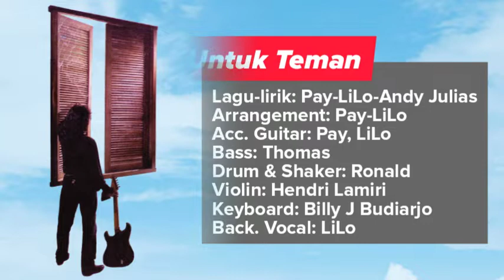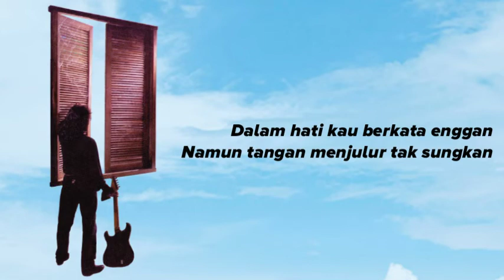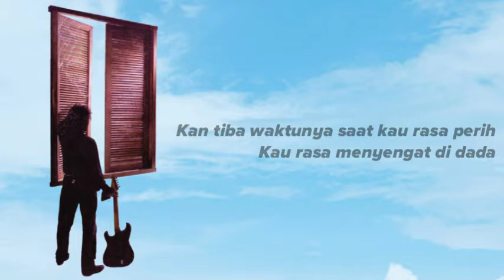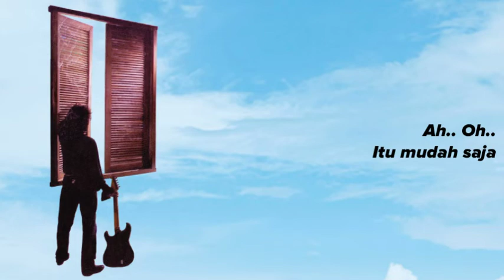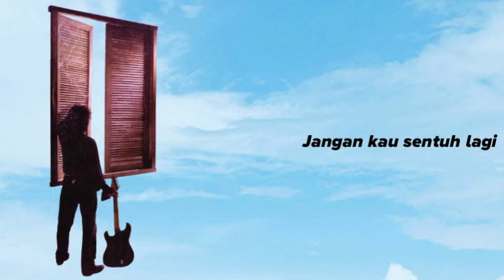LILO - Untuk Teman (Video Lirik Album "Solo" Track 2)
Artist   : LiLo
Album : Solo
Title     : Untuk Teman
Track   : 2